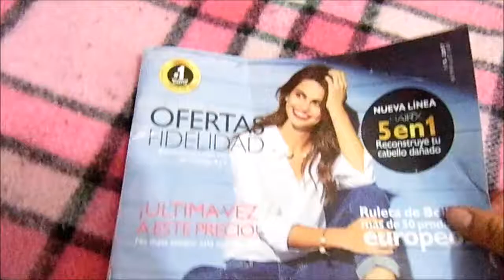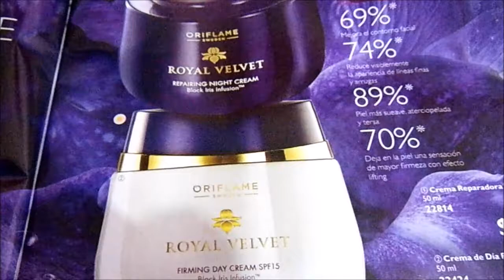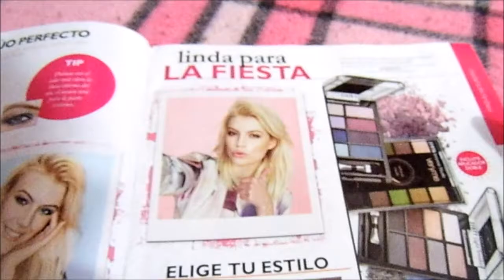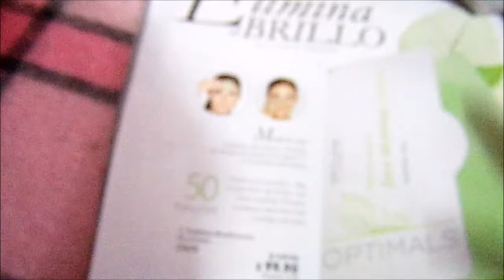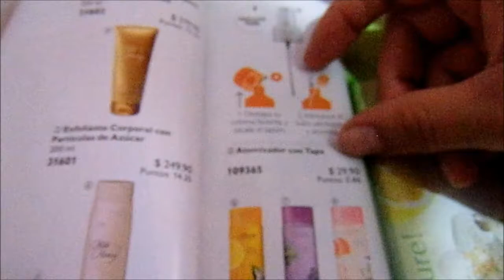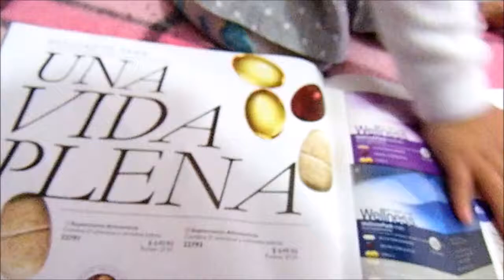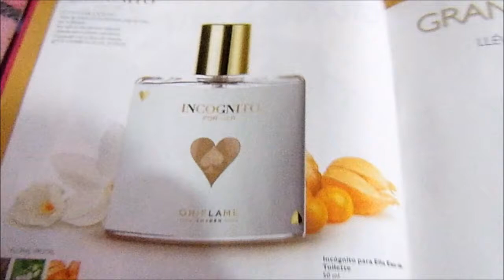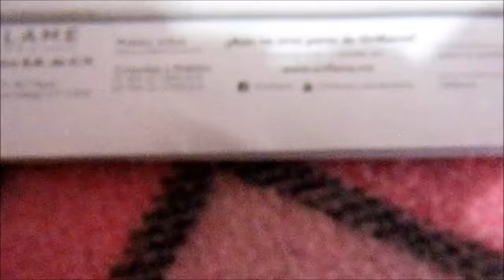Oriflame C5 Mèxico 2017